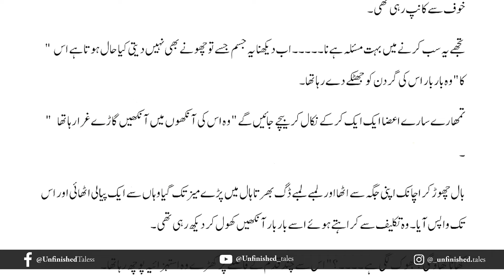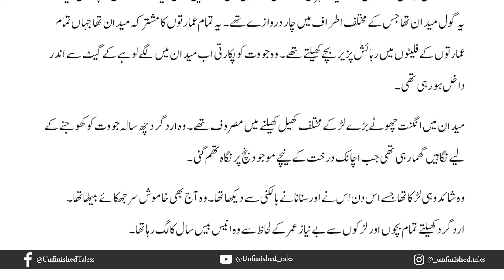Basil Novel Episode 2 | Huma Waqas | Urdu Novel Audio | Complete Novel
All Episodes:
I extend my heartfelt gratitude to Huma Waqas for granting me the privilege and permission to produce the audio book adaptation of her captivating novel.